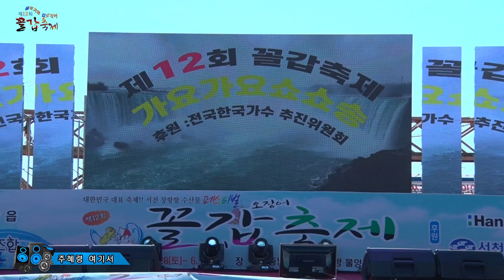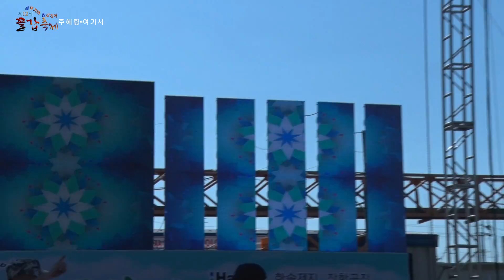가수 주혜령- 여기서[제12회 꼴갑축제]